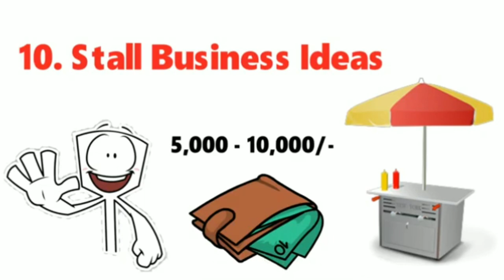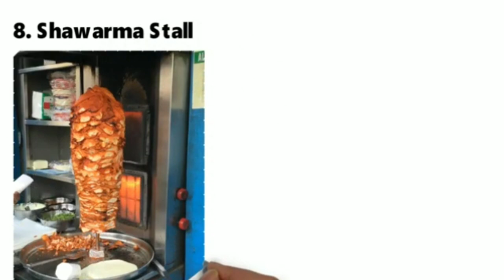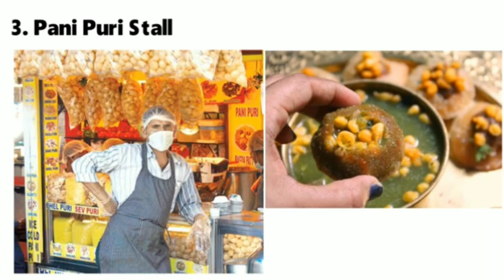10 Stall Business Ideas In India || Low Investment High Profit Business - Business Ki Baat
Hello friends, business ki baat es youtube channel me aapka swagat hai aajke es video me aapko low investment business ideas bataunga jo business aap 10,000 rs ke andar start kar sakte ho to es video ko dekho...